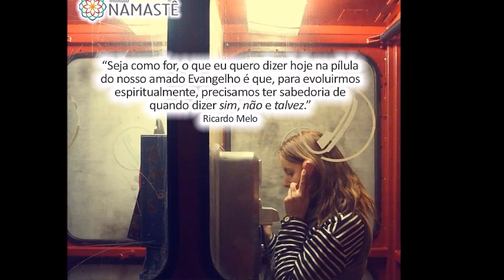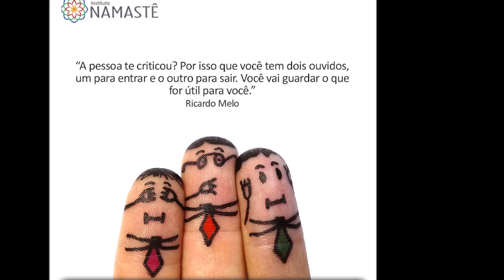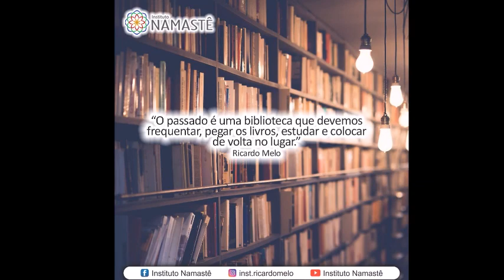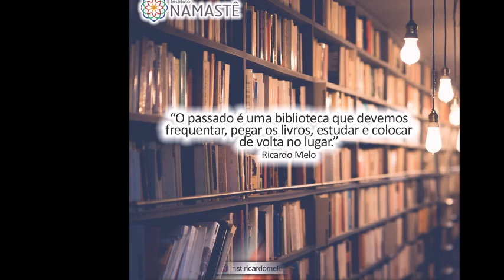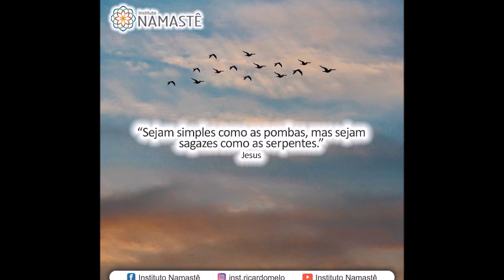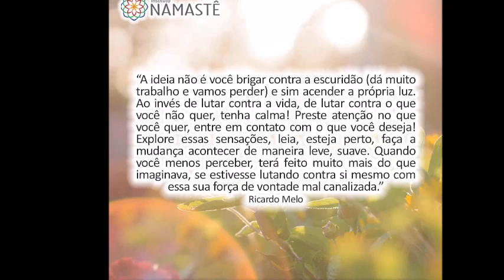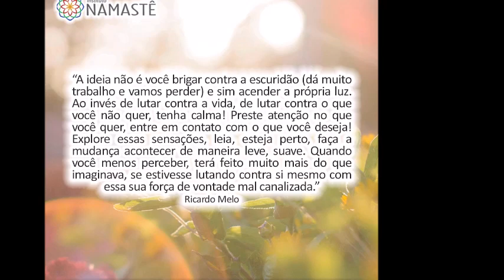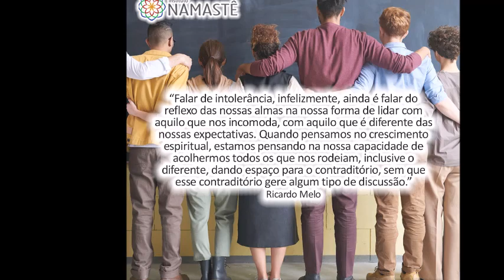Pílulas do Evangelho - Pare de fingir e comece a "Ser Você", de verdade!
1. *JÁ ESTÁ NO AR!!!😄👏
🚀  Mini-Curso GRATUITO: Semana da Imunidade Financeira,com Ricardo Melo. Vídeo 1 disponível. Clique abaixo e assista! 😉

2. Quer se Inscrever, GRATUITAMENTE no Grupo Espiritualidade e Riqueza no TELEGRAM? Receba áudios e dicas para te ajudar a prosperar em todas as áreas de sua vida!!🎯😁👈

3. Quer receber as Pilulas do Evangelho no Canal Exclusivo do TELEGRAM?